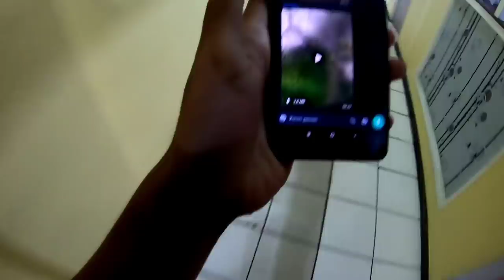323# respon cepat jaya 65 TKM kebakaran jalan Brigjen hasan basri Banjarmasin kalsel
323# respon cepat jaya 65 TKM kebakaran jalan Brigjen hasan basri Banjarmasin kalsel